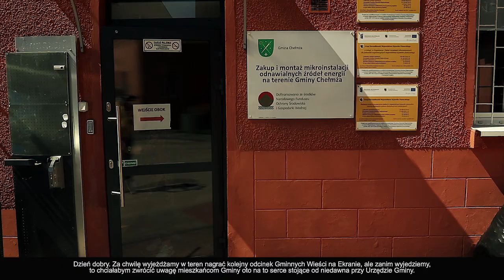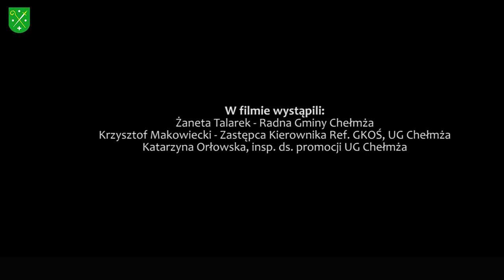Gminne Wieści na Ekranie odcinek 7 Głuchowo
W Głuchowie  trwają prace nad termomodernizacją szkoły. W planach jest odnowienie i doposażenie  istniejącego placu zabaw